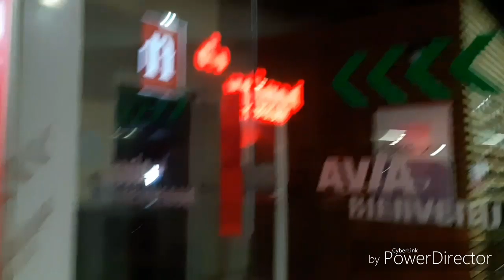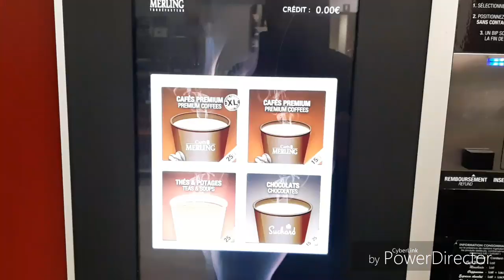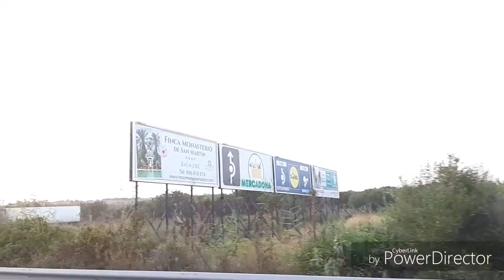وأخيرا جيت للمغرب🇲🇦 بعد عامين من الغربة vlog